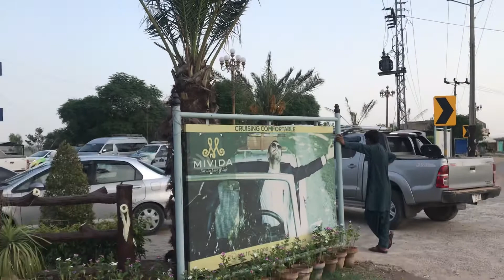Mivida Pakiatan / Khanial homes Site Office n Mosque by Sheikh Ehtesham Ul Haq Country Manager AP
Mivida Pakistan working on green Pakistan
Mivida Pakiatan team on marketing n sales tour
Malik Ehsan sb -GM sales AP
M Nabeel Ahmed Sr Sales Manager
Syed Naveed Hussain Shah Senior Manager sales
M Sohail Tiger -Sr sales Manager
Sheikh Ehtesham ul Haq
Country Manager Associated Partners